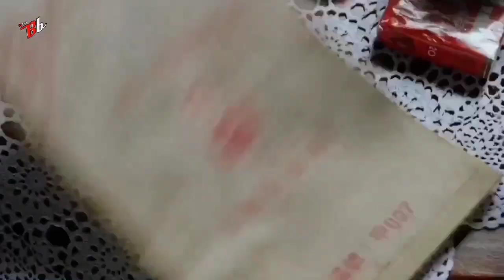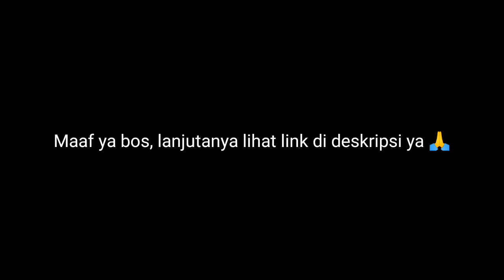Jangan lihat gaya dan senjatanya tapi lihatlah seberapa hebat agen 007 versi stephen chow ini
suatu hari di hongkog, fosil dinosaurus sempat dicuri, sebagai aset negara tentu saja hal tersebut membuat panik pihak kepolisian sehingga jendral kepolisian menginkan kasus tersebut cepat diselesaikan. karena kebetulanya pihak kepolisian ingin cepat bergerak, maka terpilih nama Ling-Ling tsat (Stephen chow) yang sedikit agak konyol untuk menyelidiki kasus tersebut, walapun dia sudah lama tidak beraksi.

sebenarnya Ling tsat ini memiliki kemampuan menarik yang membuatnya memiliki nilai tambah, karena lihai melempar pisau tepat pada musuhnya. namun dia hanya kurang pengalaman saja hingga dia kurang di minati apalagi setelah lama berhenti dia hanya menjual daging babi untuk hidup.

from Beijing with love merupakan film garapan Stephen chow sendiri bersama Lee lik-chi yang memparodikan film-film James Bond yaitu kisah agen 007, namun seperti biasanya, Stephen chow selalu memberikan nuansa komedi pada setiap film garapan ataupun film yang dia peran sehingga film ini mungkin sedikit agak nyeleneh, namun itulah khasnya Stephen chow.

film Stephen chow 1994
film komedi action
aksi lucu Stephen chow